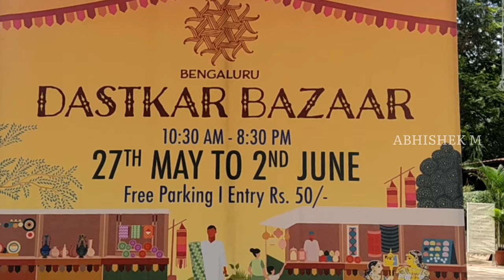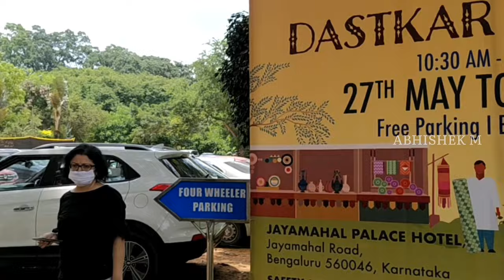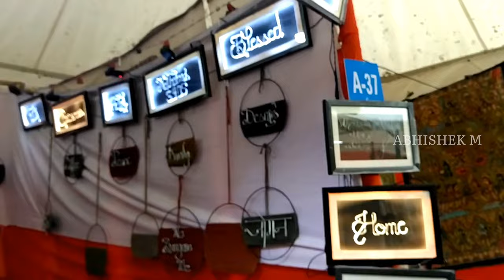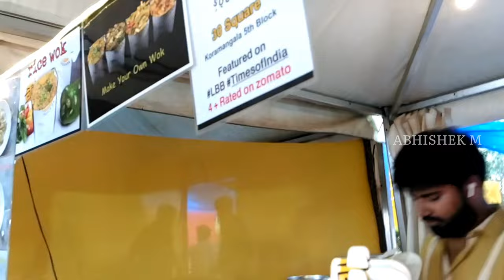Dastkar Bazaar Bangalore 2022 | Shopping Atrocities | Gourmandcrossing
Hi everyone,
This vlog is about my visit to Dastkar Bazaar Bangalore which was held at Jayamahal Palace Hotel.

Hope you all will like the vlog.